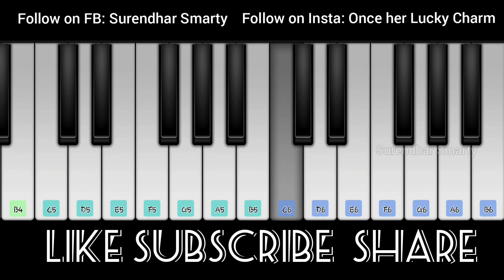Thulladha manamum thullum bgm| love bgm|Vijay| S.A.Rajkumar| Keyboard Cover| Surendhar Smarty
01 Oct 2020

🎼🎹🎵🎧use of headphones is recommended

Note : I have only tried to recreate the song. The original credit for the song goes to the composer and the production team.

The BGM was originally composed by S.A.Rajkumar for the movie Thulladha Manamum Thullum. I have tried to only recreate the song in mobile piano app.

Follow on Facebook  : Surendhar smarty
Follow on Instagram: Once her Lucky Charm

I hope you like this video. Keep supporting ❤

Original Credits:
Movie              : Thulladha manamum thullum
Language       : Tamil
Song               : Thulladha manamum thullum
                          Love BGM
Starring         : Vijay
                          Simran

Production
Company       : Super Goor Films
Producer       : S.A.Rajkumar
Genre            : Soundtrack
Label By        : Star Music
                         Sa Re Ga Ma